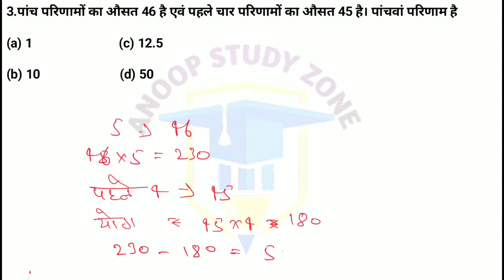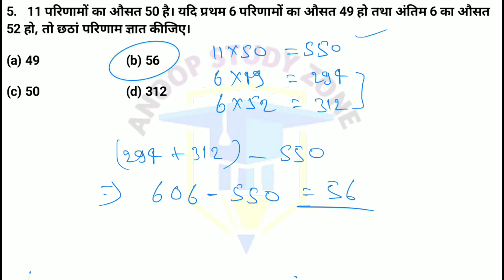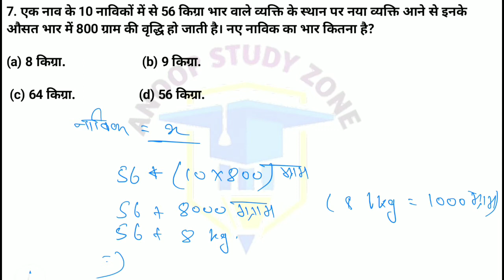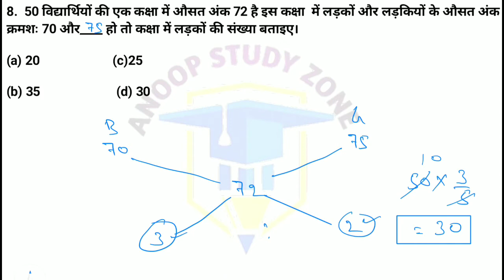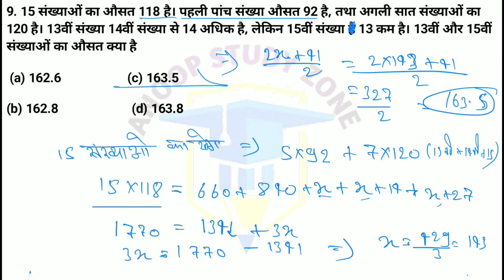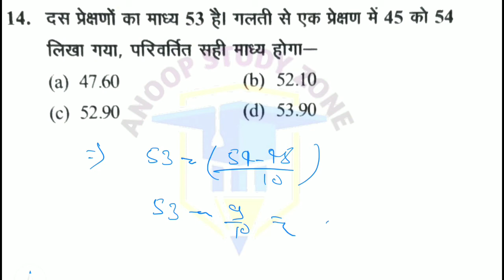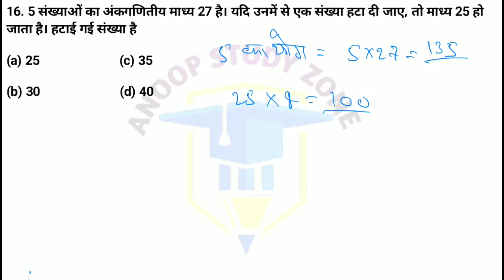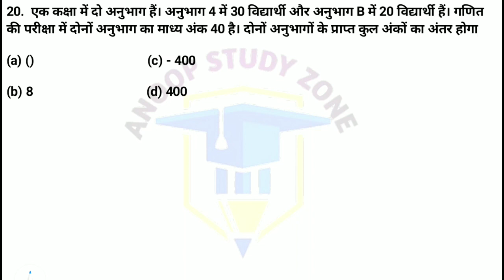UPSSSC PET MATHS PRACTICE SET II PART - 2 II PET MATH Model question paper II PET Mock test series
नमस्कार दोस्तों अनूप स्टडी जोन में आपका स्वागत है इस वीडियो में practice set कंप्लीट कर रहे हैं उसके साथ साथ यह सीरीज 20 अगस्त तक लगातार चलेगी तो अभी तक अगर आप लोगों ने चैनल को सब्सक्राइब नहीं किया है तो सब्सक्राइब कर ले और नोटिफिकेशन की घंटी दबा दें ताकि जब भी हम लाए हैं आप तक नोटिफिकेशन पहुंच जाए और आप भी क्लास का लाभ उठा सकें
धन्यवाद

pet classes
pet practice set part 2
pet practice series
पेट मॉडल पेपर
pet question series part 2
top 50 questions
pet live class
pet online classes
pet मॉडल पेपर सीरीज

उत्तर प्रदेश करंट अफेयर्स 2021

anoop study zone se judne ke liye dhanyvad.